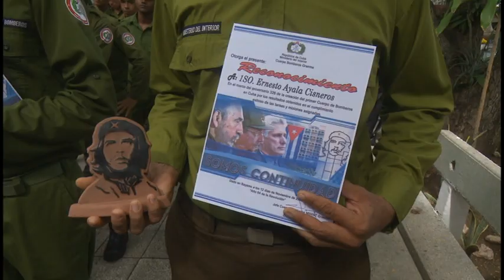Celebran aniversario 226 del primer Cuerpo de Bomberos de Cuba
Los integrantes del cuerpo de bomberos  de Granma celebraron el Aniversario 326 de esa fuerza en acto celebrado en la estación ubicada en Bayamo.